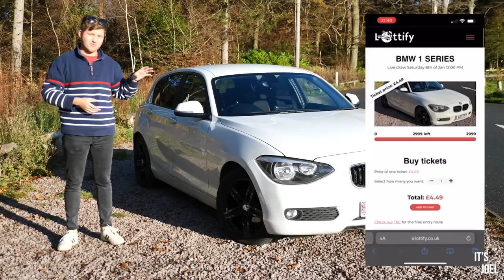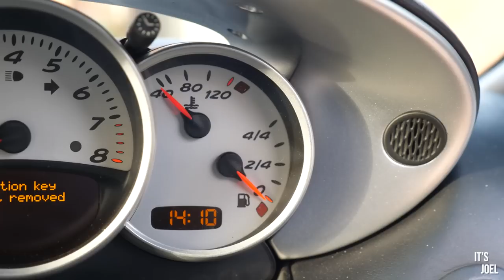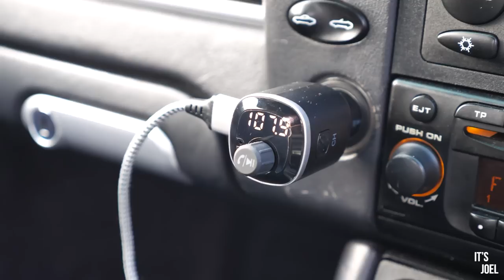The truth about owning 4 cars...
Here's an insight into what it's like owning and running 4 cars...